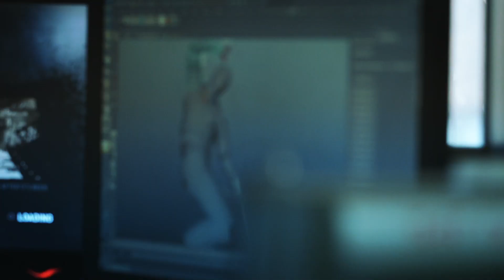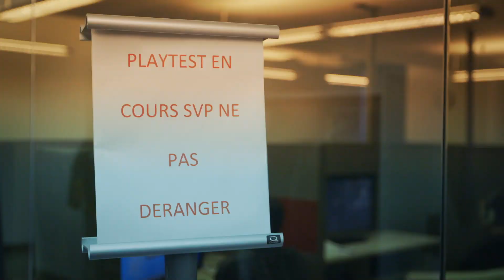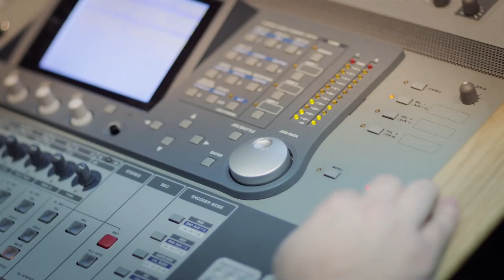New Tomb Raider dev video shows multiplayer in action [HD]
Square-Enix has released a new behind-the-scenes Tomb Raider video.

Like the previous, the video series aims to show an insiders look into the development of the game, with this one highlighting the multiplayer component of the game